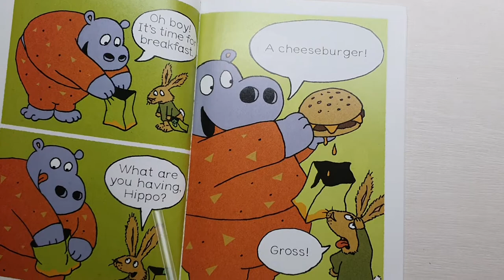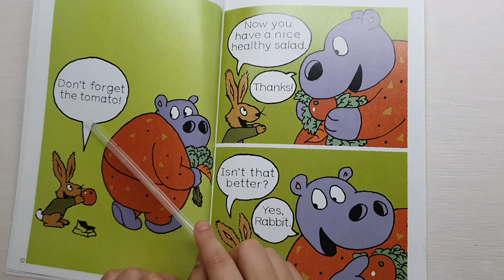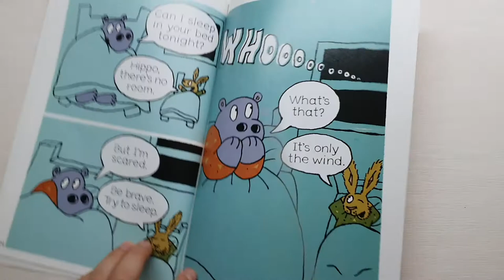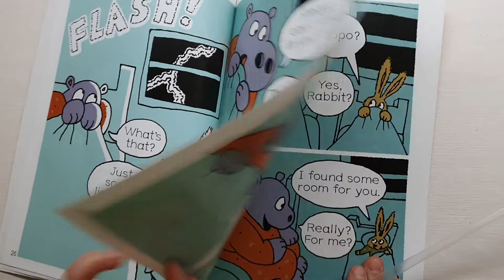HIPPO AND RABBIT IN 3 SHORT TAILS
today i will read a fun book.
the hippo and rabbit have a good friendship in this book.
It is so fun! I hope you like it.